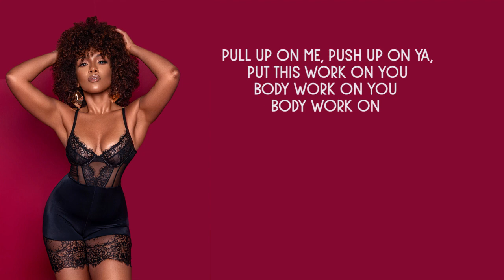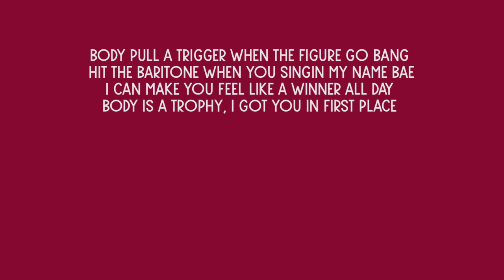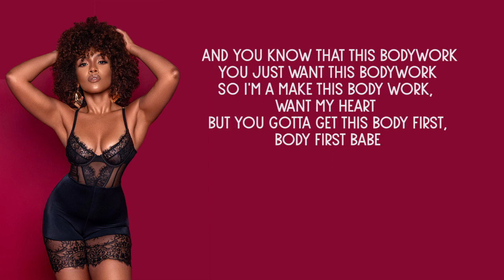Savannah Cristina - Body Work (Lyrics)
Lyrics:
24/7 in the gym all week
in the 9/11
With the edges on fleek
I can’t even lie ima
certified freak
Never make a promise that this body can’t Keep & You know that this bodywork You just want this bodywork Ima make this body work want my heart but you gon have to do this body first

And you know ima
Get down on it get down on it
whenever you want it
freak in the evening, freak at midnight, freak in the morning Pull up on me,push up on ya, put this work on you Body work on you you Body work on you Body pull a trigger when the figure go bang Hit the baritone when you singin my name aye I can make you feel like a winner all day Body is a trophy , I got you first place & You know that this bodywork You just want this bodywork Ima make this body work want my heart but you gon have to do this body first

freak in the evening, freak at midnight, freak in the morning Pull up on me,push up on ya, put this work on you Body work on you you Body work on you